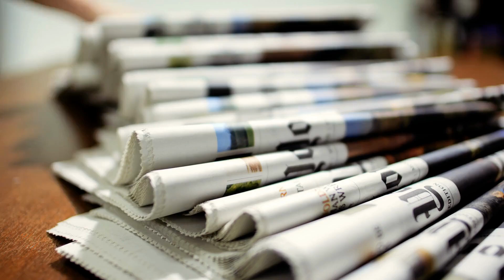BARIŞ TERKOĞLU - NARKOPOLİTİK İKTİDAR KURULDU